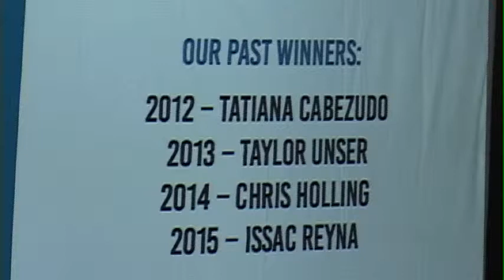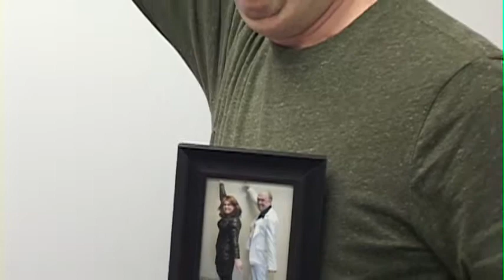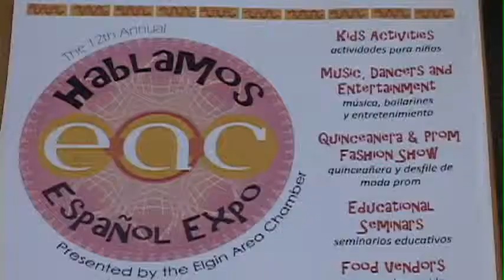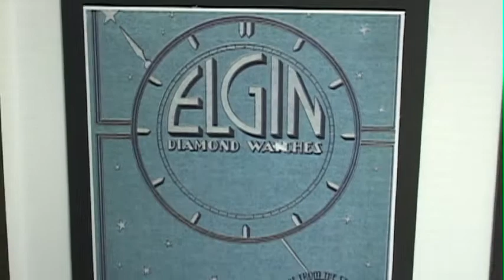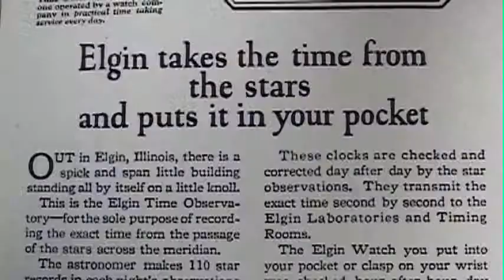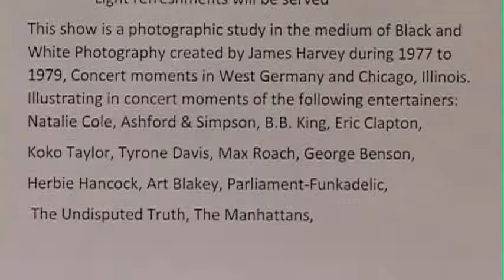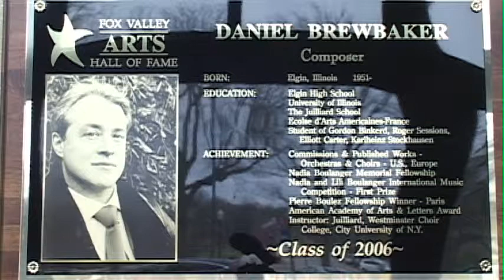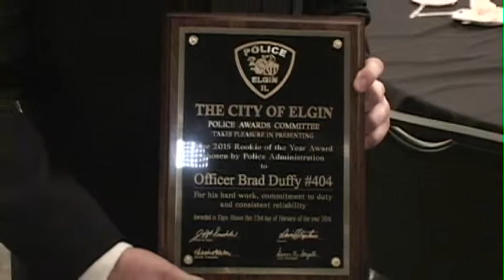Elgin Today -- March 2016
This month, your host Jeff Myers introduces you to this year's Elgin Youth of the Year recipients.  PADS hosts its annual Winter Harvest fundraiser. Tour the Elgin Artspace Lofts and view an exhibit by local photographer James Harvey.  Mayor David Kaptain visits the Elgin Observatory and Planetarium and speaks with teacher Peggy Hernandez.   All this and more on this edition of Elgin Today.